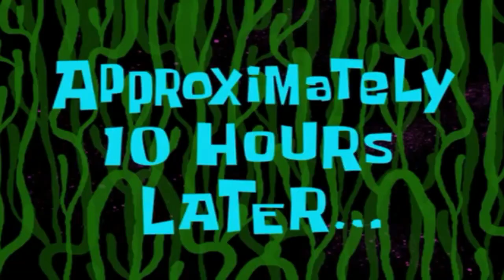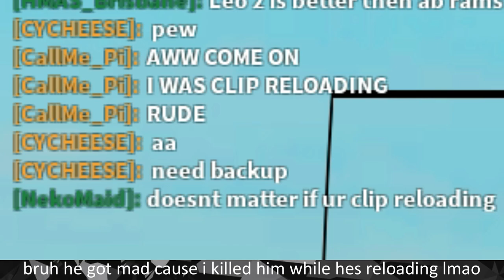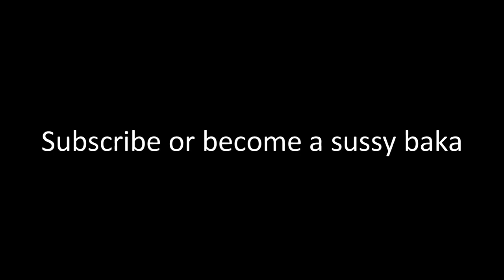How To Batignolles-Chatillon 25t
A NEW BAGGUETE ! 🥖🥖🥖
Recording Date : Tuesday, ‎August 31, ‎2021, ‏‎8:52:45 AM
Highlights of the video :

0:09 : First kill of the video
0:45-2:04 : Spawn camping/killing
2:04 : First victory of the video
2:56-3:41 : Win/Capture speedrun
3:58 : Almost 225 Gold
4:32-5:11 : Sad survives even there's alot of enemies lmao
7:11-8:10 : Sad v.s Indien Panzer
8:13-9:02 : Sad v.s Indien Panzer
9:05-9:45 : Spawn camping/killing
14:53-17:03 : Chaos lmao
17:23-18:10 : Sad chasing Batignolles-Chatillon 25t
19:00 : 7k Damage
19:23 : 2v1 Moment
20:17-20:49 : Sad v.s Spähpanzer Ru 251
22:04 : CallMePi (@Pimcsnumber) Gets mad cause i killed him while hes reloading lol